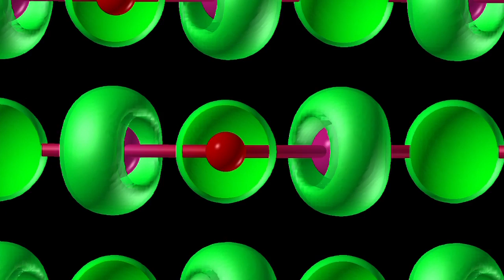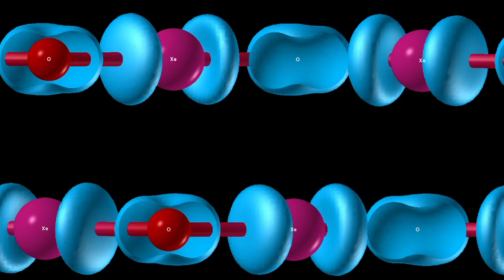Artem Oganov: Stability of Xenon Oxides at High Pressure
Professor Artem Oganov, Deparment of Geosciences, Stony Brook University, describes recent research on the chemistry and surprising behavior of xenon under high pressure.